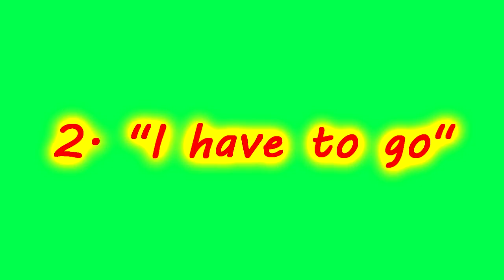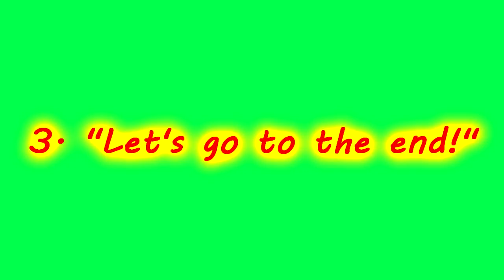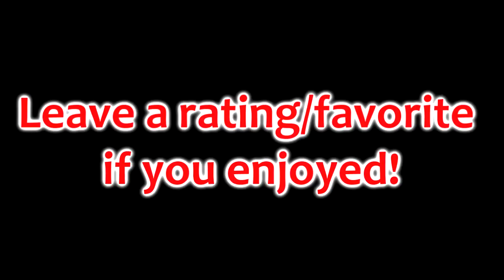5 Ways to Ditch Your Friends - Minecraft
Hope you enjoyed 5 ways to ditch your friends in Minecraft! Leave a rating if you want :D Check out my hunger games server video trailer thing over
Thanks to NotebooktheCat, professorbum BabyLizzard, ExplodingWolf, GameplayerHD, and Herobrine for their help

Music in this video was made by: ExplodingTNT
(It has no name) - If you want it for some reason, let me know.